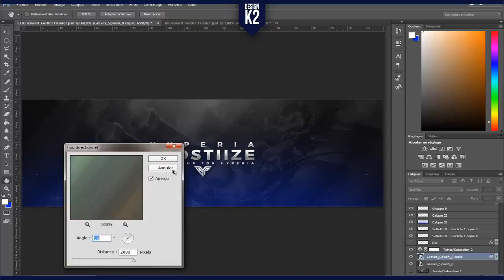Speed Art - HYP Frostiize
● Salut me revoilà avec un tout nouveau speed art pour HYP Frostiize